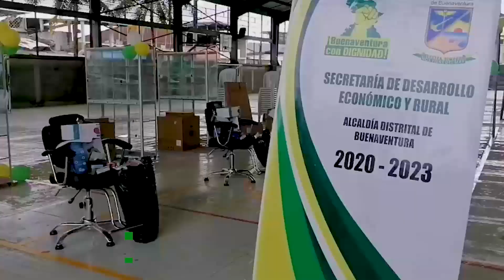NOTICIERO KVELEZ TE INFORMA 05 ENE 2023